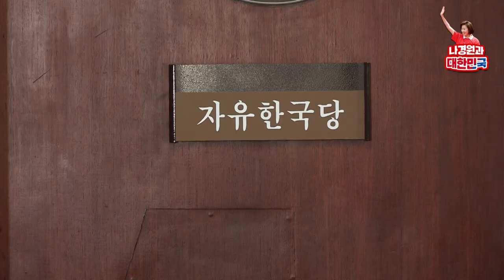잘못된 패트스트랙 상정 저지는 정치적 저항 '범죄행위'운운은 있을 수 없는 일